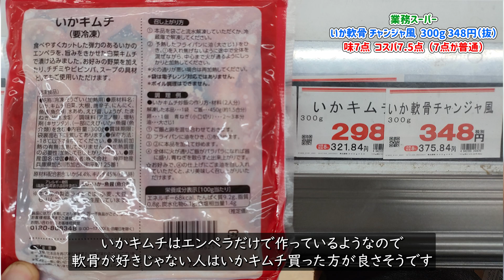【業務スーパー】いか軟骨 チャンジャ風 348円